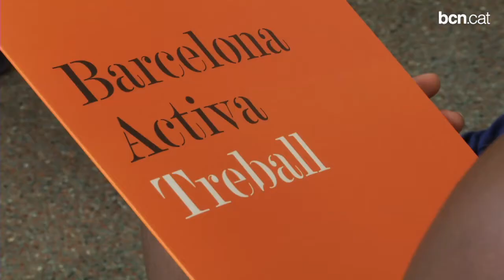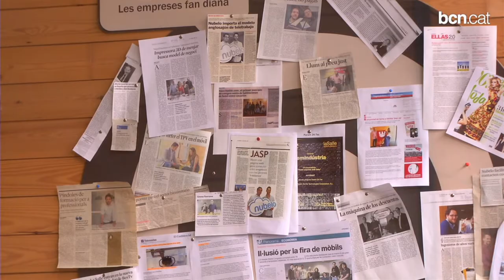Barcelona Activa bat rècords el 2013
8.000 usuaris han trobat feina, s'han creat 1.800 empreses noves, i un 80% de les empreses incubades continuen en funcionament en el seu quart any de vida. Més informació